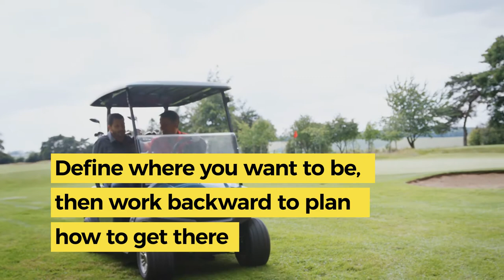How Long Does it Take to Exit Your Business? | Bruce Werner, Kona Advisors LLC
The Forbes Councils are invitation-only organizations for senior-level business professionals.

Not a member?  to see if you qualify